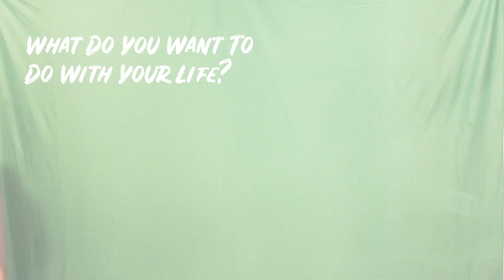I Competed in a Public Speaking Competition (Hallee Original)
My last semester of college, I made the decision to compete in a Regional Impromptu Speaking Competition through my business fraternity Pi Sigma Epsilon, Zeta Xi. I had never considered public speaking, in fact I was TERRIFIED to be on the spot in front of a group of people. In this video, I talk about why I made this decision, how I practiced to win, and the benefits of challenging yourself to do something that scares you. Below are the links to some of the resources I used to practice for the competition: